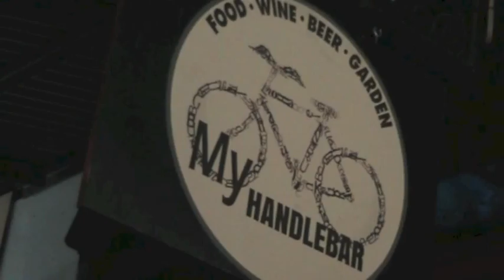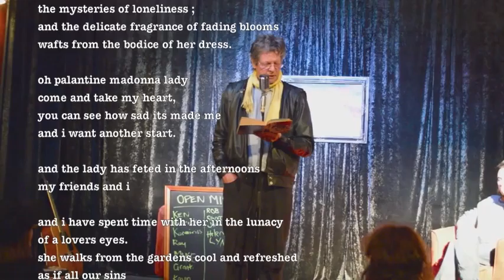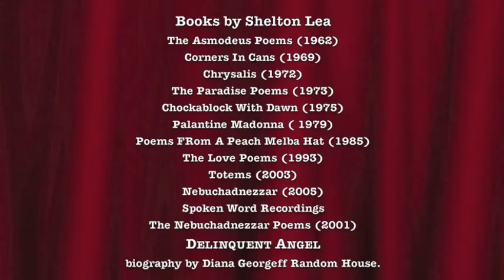2 Freddy SL Tribute May 2015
Peter Freddy Teirnan, a good mate of Shelton Lea at the Ten year Tribute.